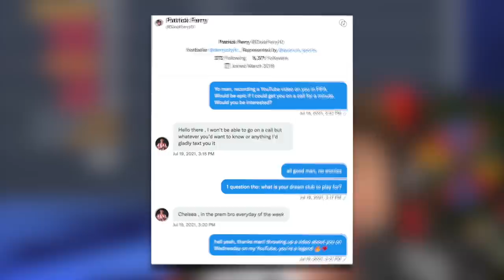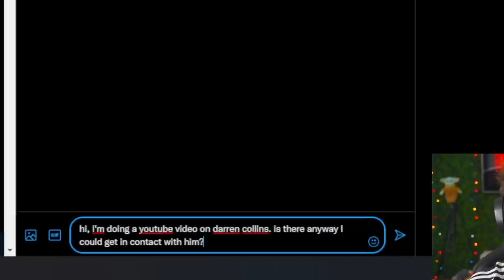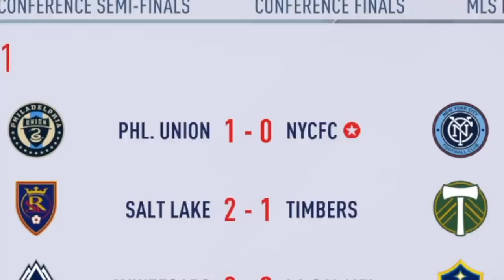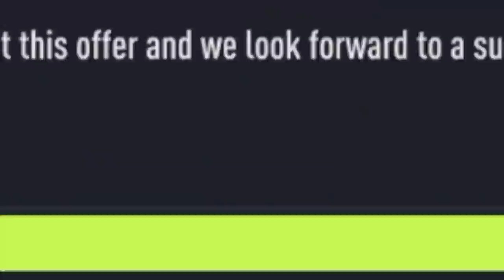I PLAYED the Career of the WORST PLAYER in FIFA 22! 🥴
►In this FIFA 22 Career Mode video I play the career of the worst player in the game... this year it is Darren Collins from Sligo Rovers in Ireland! Can we make him the best player of all-time?